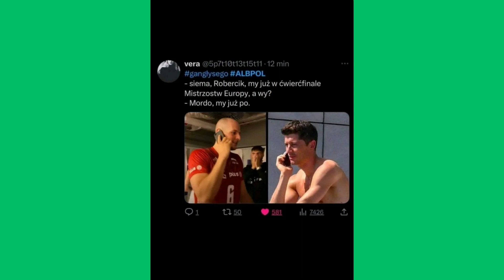Memy po meczu Polska - Albania